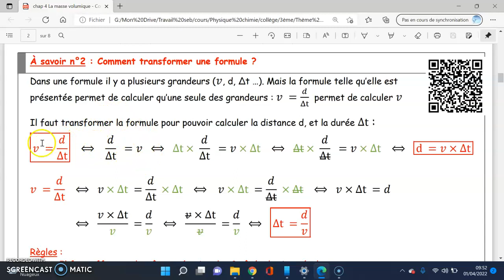Comment transformer une formule